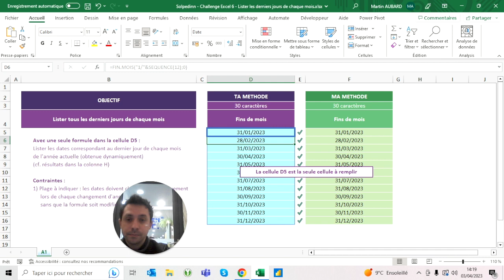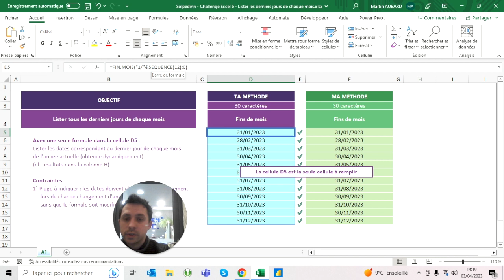Challenge Excel #6 - Lister les derniers jours de chaque mois